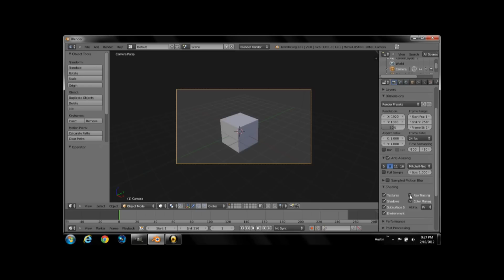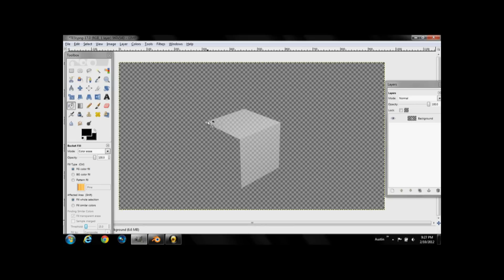II Simple II Blender Transparent Background Tutorial